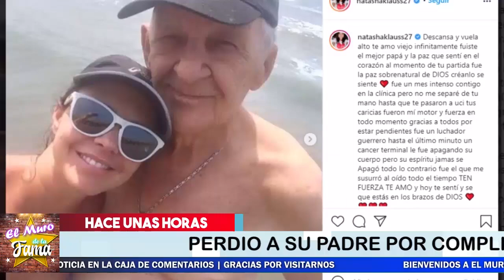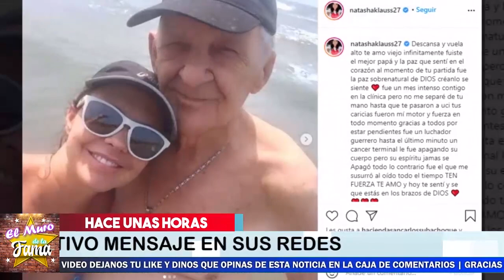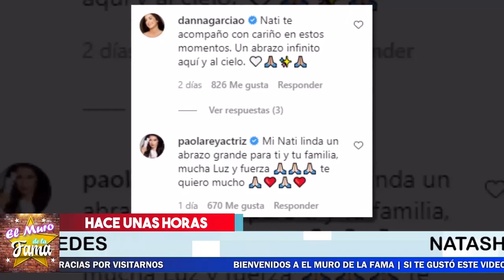⛔😭 ¡ Natasha Klauss Devastada Por esta Gran Perdida ! 🚨🖤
Natasha Klauss Devastada Por esta Gran Perdida, pasion de gavilanes de lut0